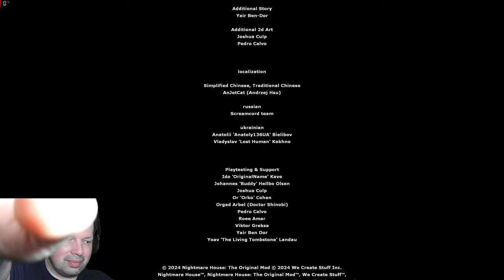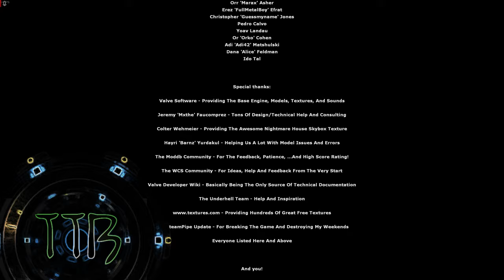F.E.A.R. auf Source Engine: Nightmare House 1 + 2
Während der erste Teil noch nett, aber staubig daherkommt, ist Nightmare House ein spannender, abwechslungreicher Horrorshooter mit deutlichem F.E.A.R.-Spirit!

01:50 Nightmare House Prolog
16:45 Nightmare House 2